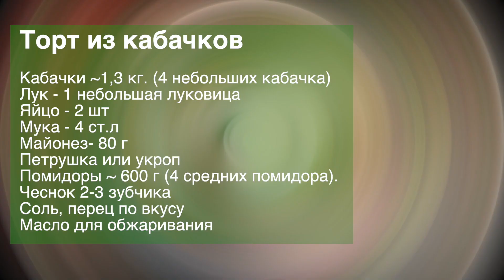Закусочный торт из кабачков! Красиво и вкусно!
Торт из кабачков с помидором:
Кабачки ~1,3 кг. ( 4 небольших кабачка)
Лук - 1 небольшая луковица
Яйцо - 2 шт.
Мука - 4 ст. Ложки
Майонез- 80 г.
Петрушка или укроп.
Помидоры ~ 600 г (4 средних помидора).
Масло для обжаривания.